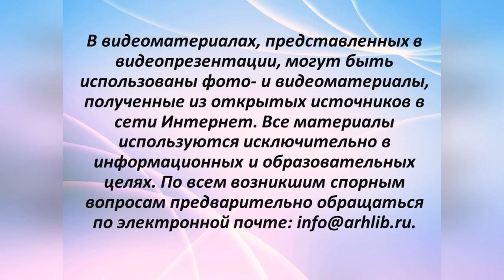Надежда Ажгихина «Ангел»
Центральная городская библиотека им. М. В. Ломоносова  предлагает вниманию читателей интересный рассказ «Ангел» современной российской писательницы Надежды Ажгихиной. В центре сюжета — Виолетта Петровна, которая оказалась в тяжёлой жизненной ситуации.